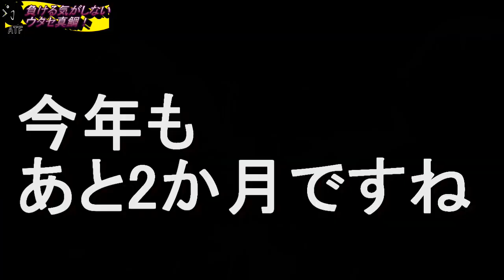ウタセ真鯛失敗無し 鯛・ハマチ・ワラサ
ウタセ真鯛に行ってきました。
今回も爆釣、いろいろたくさん釣れました。